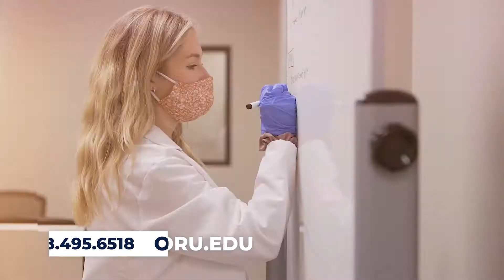ORU Chapel 2022: "Stay Oily" by Sharon Witton of Toronto City Church | Sept. 7th, 2022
Learn to be—not just a leader—but a resilient leader!
Ranked as one of the top universities in America for student engagement (Wall Street Journal/Times Higher Ed), ORU develops whole leaders for the whole world through a unique Whole Person approach to college education. And at ORU, a college education is a diverse education. We offer a growing multicultural, global community with more than 4,500 students representing well over 120 nations (ORU is ranked one of the Top 50 “Most Diverse Colleges in America” and Oklahoma’s #1 university for diversity (Niche 2023)). If you’re an on-campus student or if you’re seeking an online education, ORU offers bachelors, masters, and doctoral degrees in a global, Spirit-empowered environment. See what ORU—a Christian campus—looks like